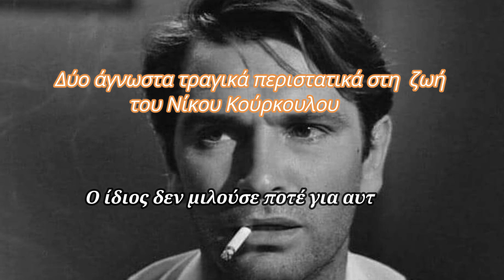Δύο άγνωστα τραγικά περιστατικά στη ζωή του Νίκου Κούρκουλου. Ο ίδιος δεν μιλούσε ποτέ για αυτά!